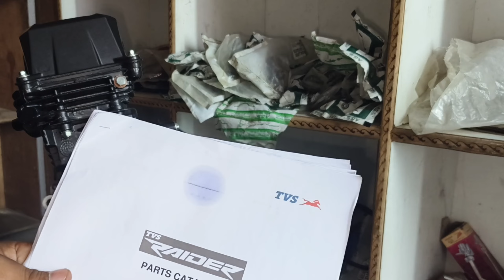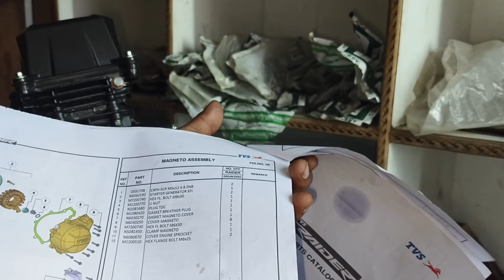Brand New Tvs Raider 125 | Full Engine Fitting (Part 4) Self System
Hello Friends

आज की इस वीडियो में डिटेल्स के साथ बताया हूं टीवीएस राइडर के बारे में फुल इंजिन केसे फिटिंग करना है यह पार्ट 4 है इसका टोटल 5 पार्ट आएगा